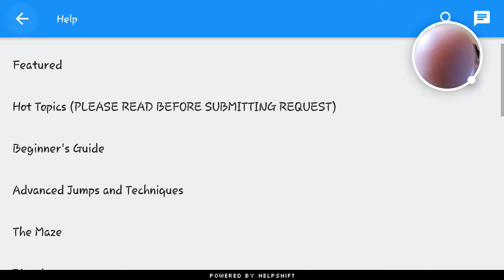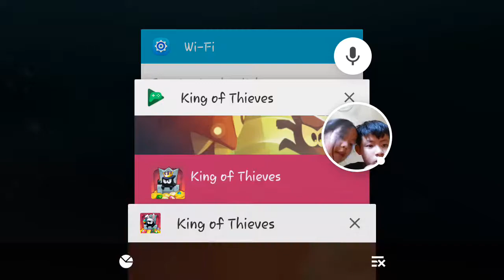King of Thieves Part 1 ADT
Made by An